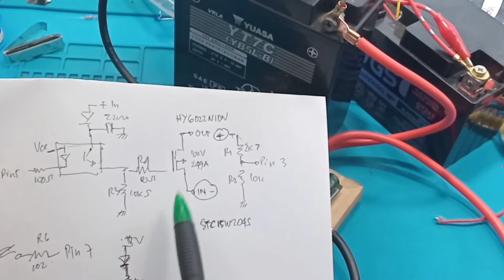Spot welding portable 12V 90-130A skematik spot welder 12V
spot welder 12v spot welding body repair jual spot welding bekas spot welder mini
cara membuat spot welder spot welder baterai spot welder portable spot welding
spot welding body repair jual spot welding bekas spot welder mini spot welder portable spot welder baterai cara membuat spot welder baterai cara membuat spot welder
spot welding

Jual Spot Welder Terbaik
link pembelian :
1. Battery Spot Welder Portable Circuit Board
2. AURIEVA AIDEEPEN DIY PCB Battery Spot Welder Portable Circuit Board
3. AIDEEPEN DIY PCB Battery Spot Welder Portable Circuit Board -SNR
4. AIDEEPEN DIY PCB Battery Spot Welder Portable Circuit Board
5. DIY PCB Battery Spot Welder Portable Circuit Board-O85B- O85B
6. DIY PCB Battery Spot Welder Portable Circuit Board | Siap Kirim | Kualitas Terjamin | Murah Berkualitas | COD Bayar di Tempat

Apa saja fungsi spot welding?
Adapun tujuan pembuatan spot welding ini untuk mempermudah pekerjaan pengelasan pada plat tipis, dan mengetahui pengaruh waktu pengelasan terhadap hasil pengelasan.

Bagaimana cara kerja tukang las spot?
Pengelasan titik bekerja dengan memberikan tekanan dan panas pada area las menggunakan elektroda paduan tembaga . Elektroda ini mengangkut arus listrik melalui segmen las. Saat material meleleh, bagian-bagiannya menyatu. Pada titik ini, arus dimatikan dan tekanan dari elektroda dipertahankan.

Apa bedanya welding dan welder?
Mengenal Profesi Welder di Indonesia
Apa Itu Profesi Welder? Welder atau juru las adalah jenis profesi bagi orang yang ahli dalam mengelas atau menyambungkan dua atau lebih logam atau bahan logam dengan menggunakan panas. Welding atau pengelasan sendiri adalah proses menyambungkan dua atau lebih bahan logam dengan melelehkan bagian dari bahan tersebut.

Jika Anda sering melakukan pengelasan baterai, maka Anda bisa menggunakan PCB khusus ini. Anda dapat melakukan proses pengelasan spot yang biasa dilakukan untuk menyatukan baterai lithium model 18650, 26650, dan 32650. Untuk membuat PCB bekerja, Anda cukup menghubungkannya dengan baterai aki.
Fitur
Alat Las DIY
Spot welding atau pengelesan titik merupakan teknik las yang biasa digunakan untuk menyatukan beberapa baterai lithium menjadi satu kesatuan. PCB ini hadir lengkap dengan kabel, sarung pelindung, dan baut-bautnya. Setelah menghubungkan PCB ke sumber listrik, Anda bisa langsung melakukan proses pengelasan.

Bertenaga Baterai
Anda membutuhkan baterai dengan tegangan 12 V dengan arus sekitar 90 A hingga 130 A agar PCB ini bekerja dengan efektif.

Kelengkapan Produk
Rincian yang Anda dapatkan untuk pembelian produk ini:
1 x AIDEEPEN DIY PCB Battery Spot Welder Portable Circuit Board
1 x Set Kabel Konektor
1 x Set Baut
1 x Lempengan Plat
2 x Sarung Pelindung

Spesifikasi AIDEEPEN DIY PCB Battery Spot Welder Portable Circuit Board - V8

Lain-lain Versi: 2022/10
Voltase: 12-14.6 V
Arus: 90-130 A

00:00 Radal 05
00:20 spot welder portable
00:40 Unboxing
01:10 Assembly
02:50 Skematik
04:00 Cara kerja
04:40 Tes